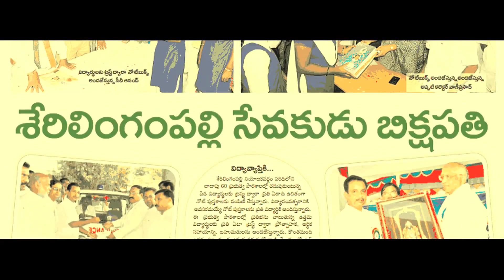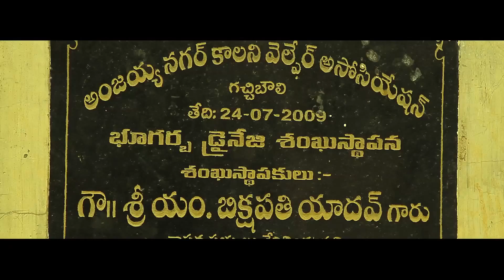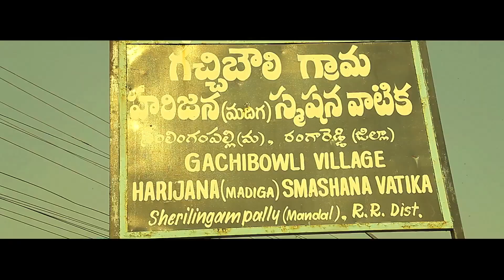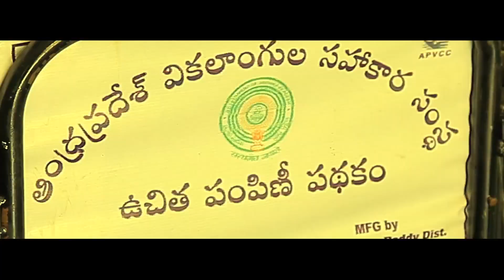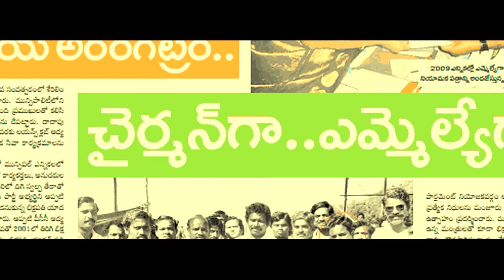PARTY LEADERS PROMOTIONS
M BIKSHAPATHI YADAV SERILINGAMPALLI MLA